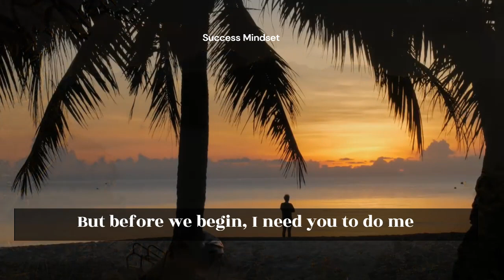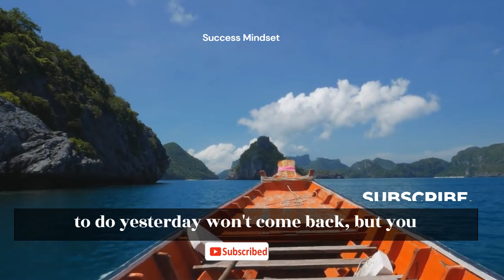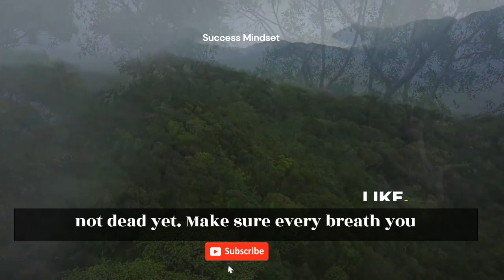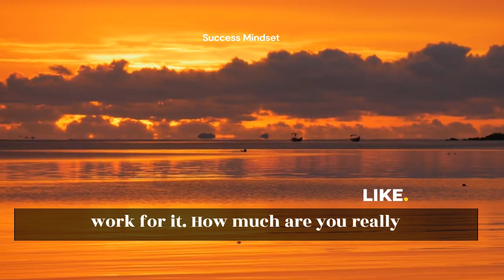When It Hurts Motivational Video | Push Through the Pain | How to Overcome Adversity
In this video, we're excited to feature a powerful motivational speech that will inspire you to walk alone, find your strength and success.

Sometimes, we may feel lost and alone in our journey towards success. But it's important to remember that we have the power to find our own path and pave the way towards our goals, even if it means walking alone.

Through this motivational speech, we'll provide you with the inspiration and motivation to keep going, even when it hurts. You'll learn how to tap into your inner strength and push through the toughest moments in life.

This speech is perfect for anyone who needs an extra push to keep going and achieve their goals. Whether you're an athlete, a student, or a professional, the message in this video will help you find the courage and motivation to keep moving forward.

So, if you're looking for the inspiration to walk alone, find your strength and success, then this video is for you.